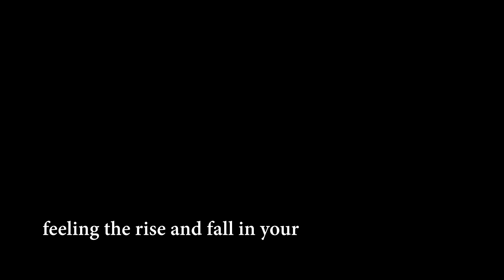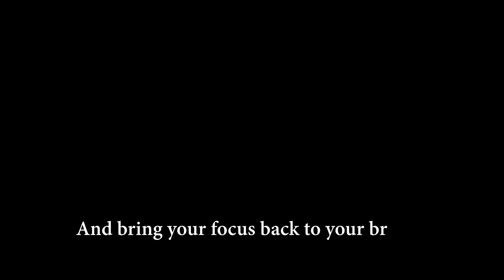DkIT Student Mindfulness - Breathing Exercise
DkIT Student Mindfulness series - Breathing Exercise

As part of a SATLE (Strategic Alignment of Teaching and Learning Enhancement) funded - project, a group of students from DkIT created a series of short audio - visual resources to introduce mindfulness within the DkIT community.

The project aimed to develop resources that could in the first instance, support students in developing their awareness and understanding of mindfulness, including how it can improve mental health, wellbeing and academic performance. Secondly, it offered some resources to help students build key mindfulness skills.

The name 'Breathe and Be' reflects one of the underlying principles of mindfulness, learning to bring awareness back to the present moment, allowing yourself to simply 'be' through focusing on the breath, again and again.

As one of the students involved said, ‘The resources are a step towards a larger conversation around mindfulness on the campus. For students, by students. In the age of distraction, mindfulness is a great remedy. And it’s free. So why wouldn’t you take it?’ (Matus)

We hope you find them helpful.

Resources produced by: Eimear Mattison, BA (Hons) Audio and Music Production, Matus Buffa, BA (Hons) Audio and Music Production
Shona Kelly, BA (Hons) Film and Television Production, Elsa Dias, student on BA (Hons) Early Childhood Studies. Special thanks to Derynta Jannadhiya, BA in Theatre & Film Practice

With support from Dr Adèle Commins, Head of Department of Creative Arts, Media and Music and Dr Emma Carroll, Head of Student Counselling.